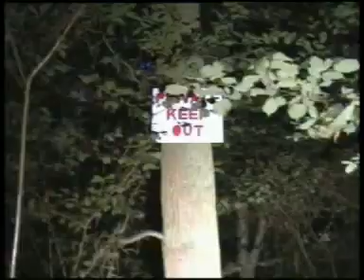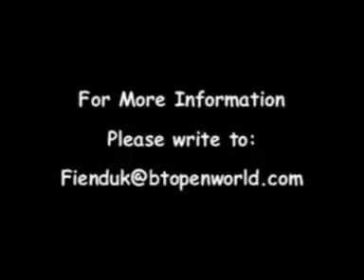The Legend of the Warwickshire Werewolf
In the Summer of 2003, two investigators went in search of the truth behind a local legend,
they were never seen again. Based on actual events, the following has been pieced together from recently discovered footage.